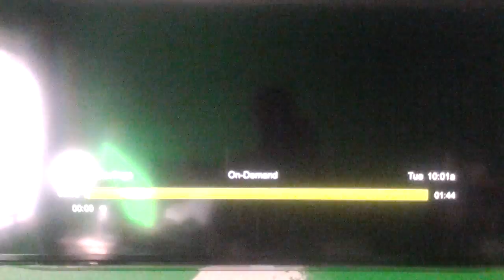EOne/Benaroya Pictures/Killer Films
Taken from "Kill Your Darlings"